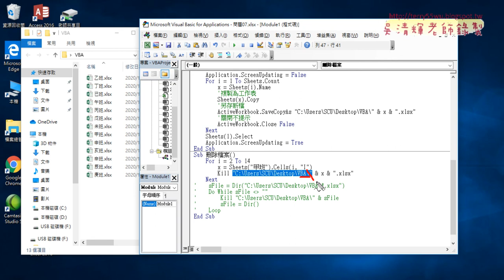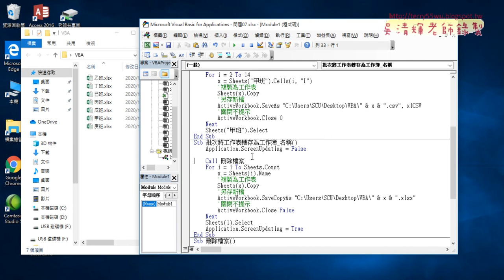05 用DoWhile迴圈刪除檔案